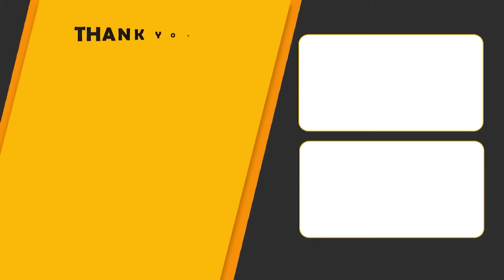Ramaa Raavi - తియ్యని స్వీట్స్ || New Style Sweets || Sweet, deliciously soft || Best Healthy Sweets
Ramaa Raavi - తియ్యని స్వీట్స్ || New Style Sweets || Sweet, deliciously soft || Best Healthy Sweets ||@SumanTVMoms